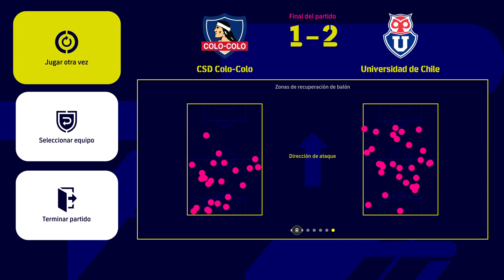LIGA DE CHILE CSD COLO-COLO VS UNIVERSIDAD DE CHILE ESTADIO LOCAL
LIGA DE CHILE CSD COLO-COLO VS UNIVERSIDAD DE CHILE ESTADIO LOCAL -- Watch live